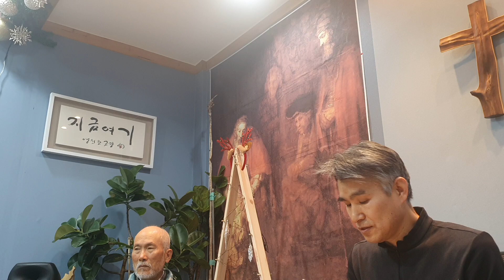지금여기교회 주일예배 2024년 1월 28일 1